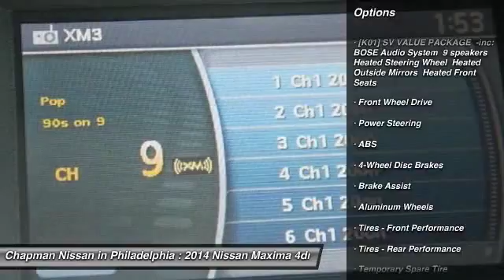2014 Nissan Maxima N24225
2014 NISSAN MAXIMA Philadelphia, PA
Stock# N24225

Looking for the right car? Today could be your lucky day. With 0 miles, this Gun Metallic, 2014 Nissan Maxima equipped with Variable transmission could be yours. Request more information and set up a test drive right away.